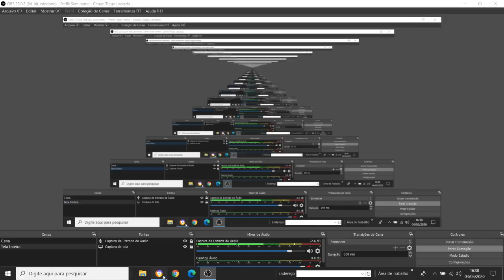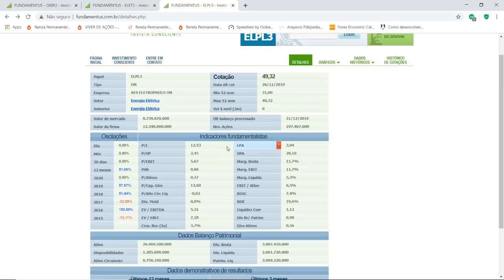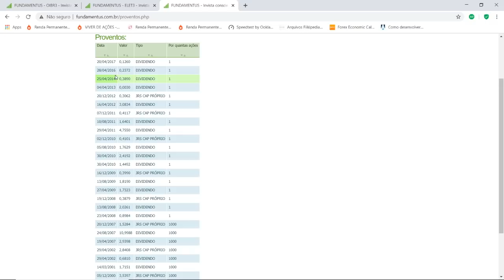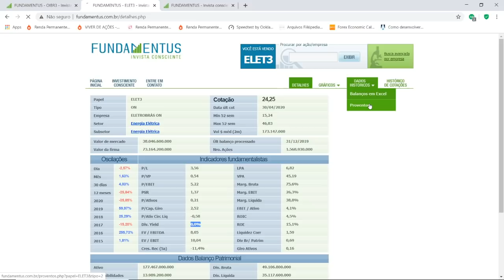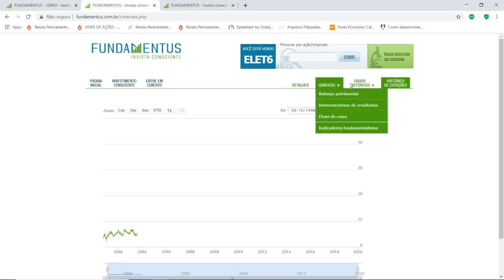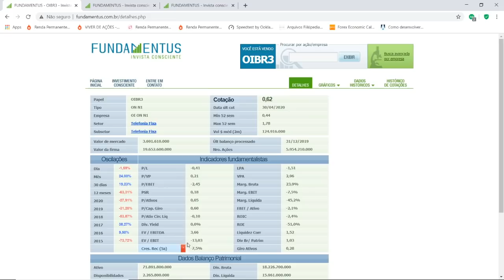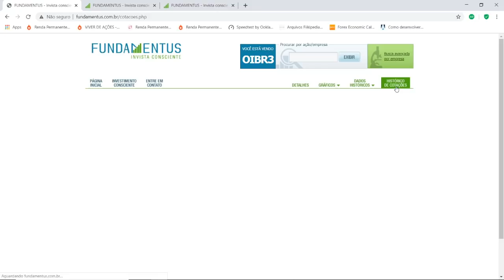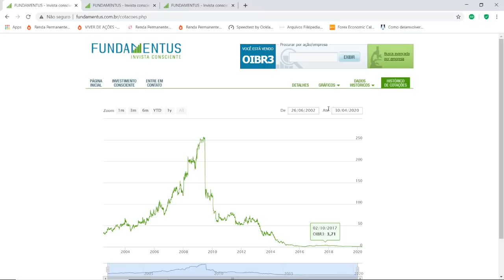Mudanças no Mercado - Empresas Boas Pagadoras de Proventos que mudaram suas políticas